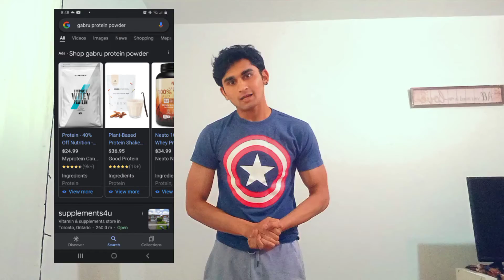Honest "Problematic" Fitness Influencer!!